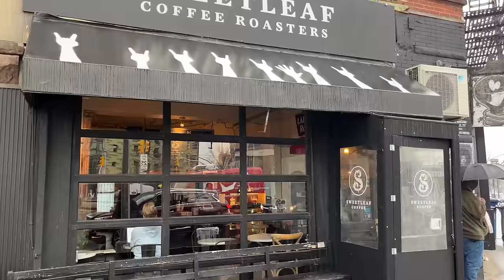A *random & chatty* few days living in New York City. A Vlog.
Full disclosure, I overshare my entire way through this vlog lol. This video is a very regular few days in my life living in New York City despite how random a lot of the things we do are 😂 Life update galore! There's new energy over here recently and I'm going to enjoy it while it lasts.

Here's the link to the spotify playlist with all our favorite songs on repeat ❤️

Check out @mohuyakhan's channel 💓